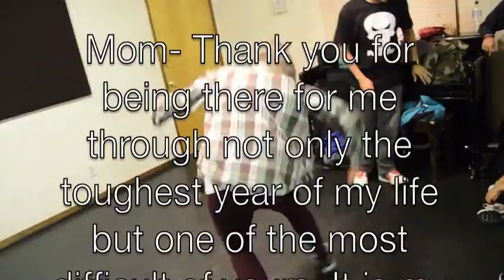Chan Rose- "Take Me Away" John Legend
Oh hello, EH?!

This is a special piece dedicated to THE most important woman in my life, my mom.

HAPPY BIRTHDAY MOM! I really wanted to do something special for you. You have been more than here for me when I really needed you this year.. You were there to give me emotional and mental support even when you were needing it too. I want you to know that I am more than ready to be your rock now. I love you so much!! and really wish there wasn't this landscape of distance between us so I could just give you a big hug! So instead, this dance is for you :]

I love you every Monday..every Tuesday..every Wednesday..every Thursday..every Friday.every Saturday..and the occasional Sunday. HAHAHA just kidding! ESPECIALLY every Sunday :]

BIIIIIG THANK YOU to my friends who came to dance with me :] each of you are amazing beyond words and fill my heart with all sorts of happiness and unicorns. uhm... I mean..

Ladies ;]
Akane Takekawa
Gabby Hernandez
Katie Baines
Lexi Stilianos
Marisa Garcia
Ola Senn
Winnie Chang

Jeff Bayot
Joesar Alva
Joshua Gilmore
Shane Cusack

Filmed at Debbie Reynolds Dance Studio
Filmed/Edited by Lexi Stilianos\

Song:
Take me Away- John Legend